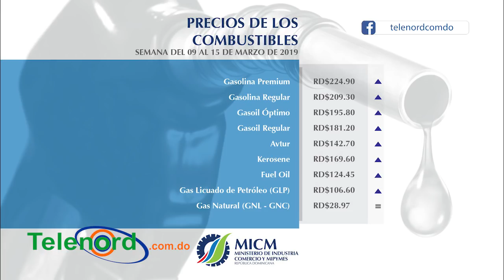Resumen: Sujeto se come a Amelia Alcántara, suben las gasolinas y rapero da dinero en Punta Cana